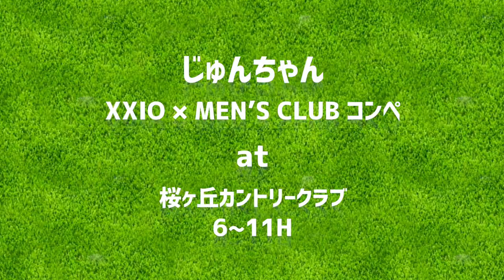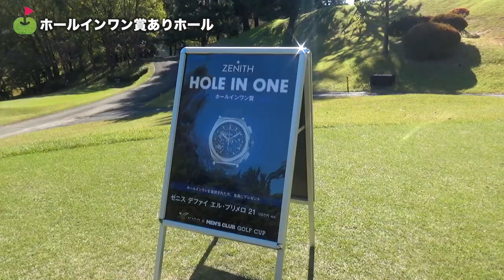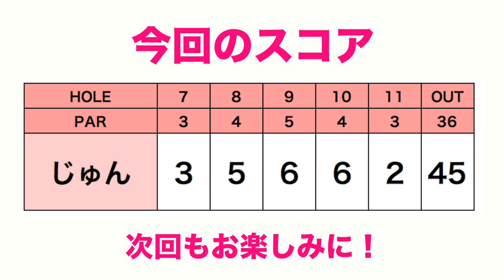パー取るのも難しいコースで...ニアピン取りたい！【XXIO × MEN’S CLUB CUP ラウンド中編】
今日は第5回を迎える「XXIO（ゼクシオ）」 × 『MEN’S CLUB』 2019コンペに参加をするために、
東京の名門ゴルフ場の桜ヶ丘カントリークラブにやってきました。

ダイジェスト動画はこちら！

今回はダイジェスト動画に入りきらなかった
じゅんちゃんのラウンドの様子をお送りします。

♣本日のゴルフ場:桜ヶ丘カントリークラブ